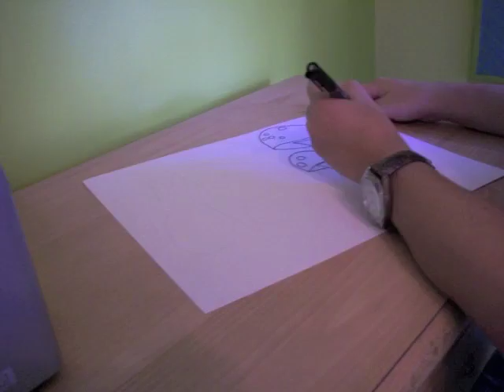Modcloth Style Short - Doodles and Dress-Up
My sister (Stephanie) and I (Christina) are completely obsessed with Modcloth!  So when I heard about this contest, I knew we had to make a video to show off at least part of our extensive Modcloth wardrobe.  No, this isn't all of our Modcloth clothing, but it's a decent portion of it.  There is nothing we wear in this video that isn't Modcloth.

I know it's a little unsteady for a stop motion animation, but we don't have a tripod.  We tried though!

Video and Music editing are done by me!

The clothes used in this video include: Hanging on the Telephone Tee, Banana Sundae Heels, Gift Registry Heels in Chocolate, Postmodern Peep Toes, Ballet School Flats, Hamptons Party Slingbacks, Sorbet Skirt, It's a Bow-tiful Day Belt, Ms. Peanut Dress, Pomegranate Dress, The Clueless Skirt In Dionne, Battalion Jacket In Black, The Right Said Wedges, A Bird to the Wise Necklace, Rat-a-Tat Hat, My Pet Octopus Necklace, Kissed Me Dress, Buon Giorno Scarf in Toscana, The Vest Around, Really Mint It Dress, Weekend In the City Dress, and the Floutingly Formal Necklace.

P.S. In case nobody noticed, we're both in the video!  Stephanie takes my place around 1:07.